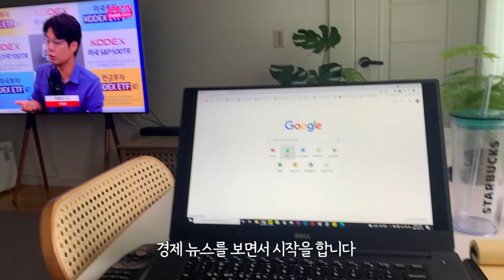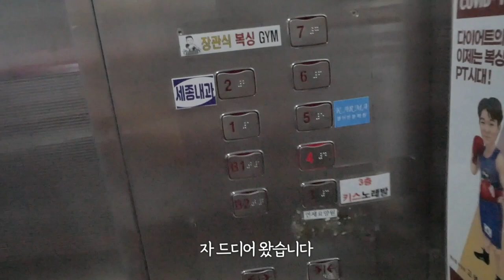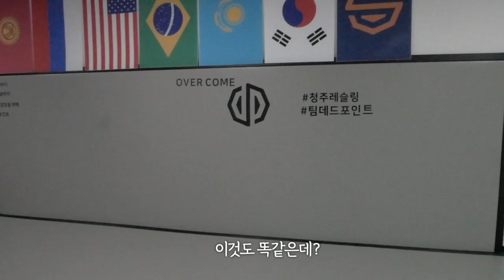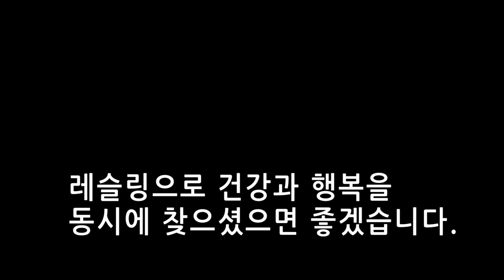데드포인트 레슬링 청주 오픈 해당되시는분들 평생무료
위치 데드포인트 강남 강남구청역 도보 5분거리